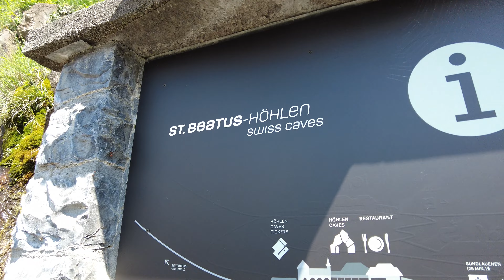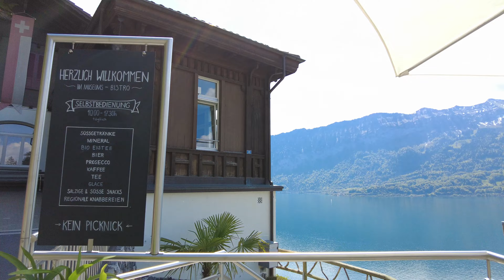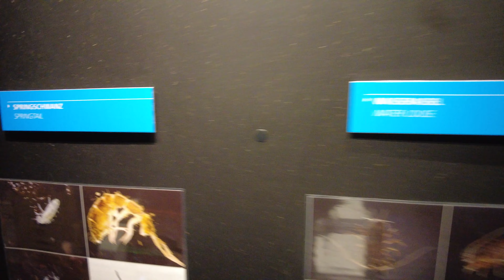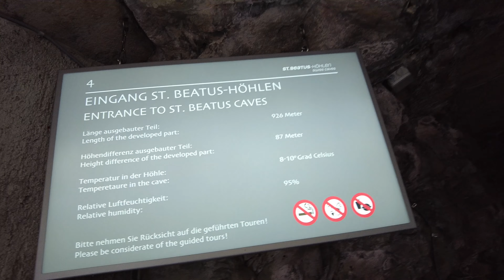St. Beatus-Höhlen, Swiss Caves Mai 2024 Tamil Vlog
St. Beatus-Höhlen, Swiss Caves